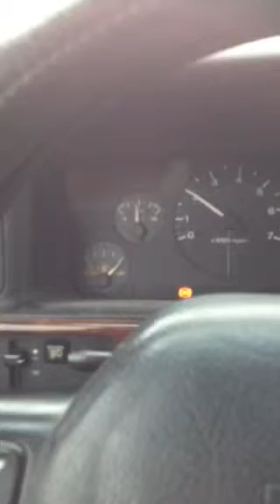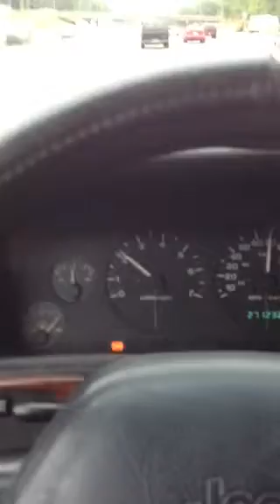Rain on us Woomc alto